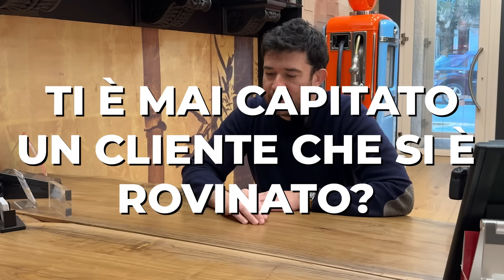8 DOMANDE (+1) da NON FARE a un Reseller di Orologi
Siamo tornati da Giulio Chiossone per il tanto atteso quarto episodio di “Domande da NON FARE a un Reseller”!
Il quinto episodio vedrà VOI come protagonisti, quindi seguite TOC su Instagram e sbirciate nelle Stories per rispondere al box domande e fare una domanda a Giulio! Le migliori saranno protagoniste delle prossime puntate!

✖️✖️✖️CONTATTI✖️✖️✖️

✖️✖️✖️LINKS UTILI✖️✖️✖️